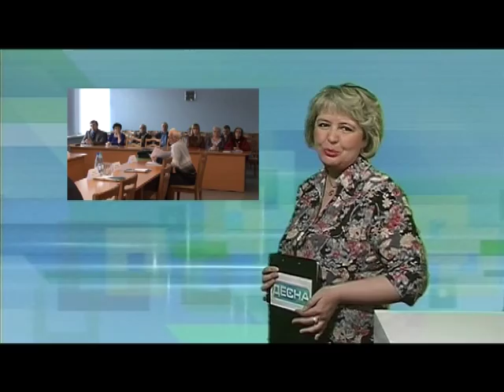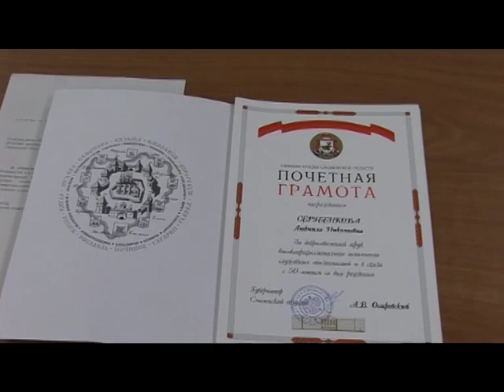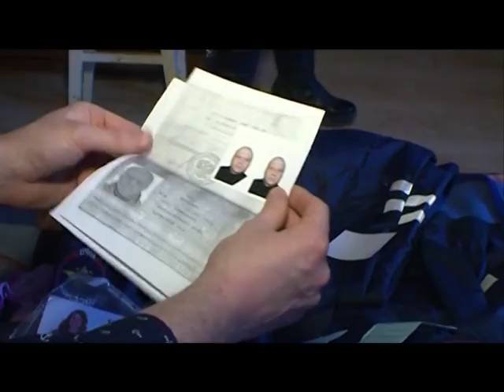Десна-ТВ: День за днем от 6.04.2016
В выпуске:
1. Прошла внеочередная сессия ГОРСОВЕТа.
2. Еженедельное совещание у главы администрации.
3. Подписан очередной договор о дружбе.
4. Мошенница, представлявшаяся инспектором ГИБДД, задержана.